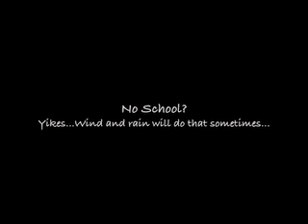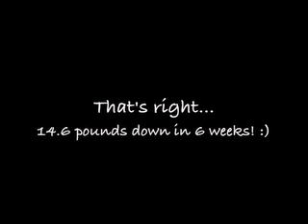Week 6 Weigh In -- Did I Make My Goal?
Week 6 weigh in...did I make my 2 pounds down goal???

6 weeks in and I'm feeling...well...guess you'll have to watch to find out.

And this one's short...I've got to get on to the rest of the day.

Please help a girl out and tell me what you think I should do with my hair. Just feelin' like a change. Thanks in advance for your advice!!!

San